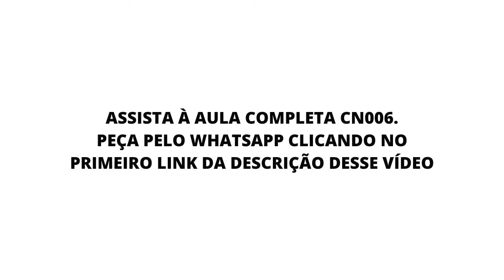Nós compramos de quem gostamos